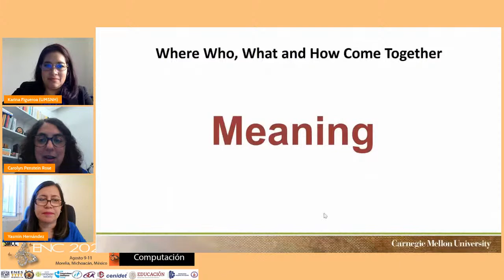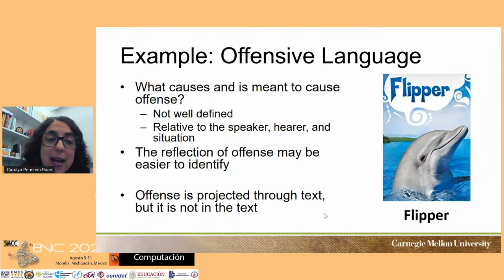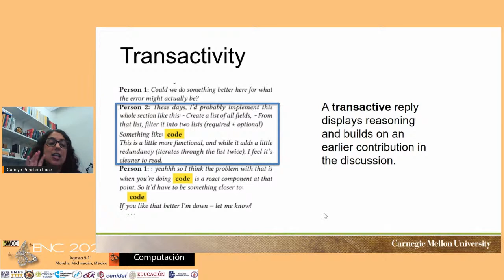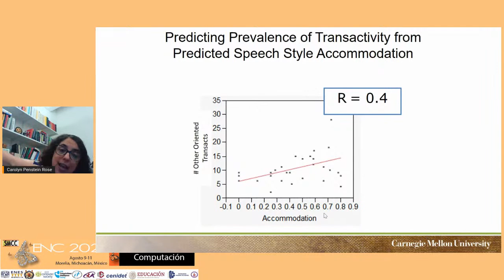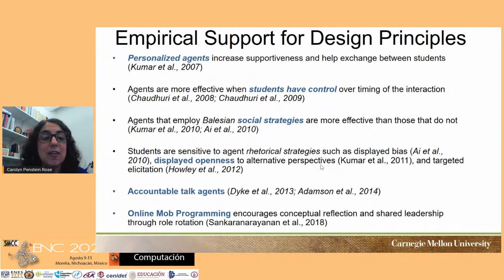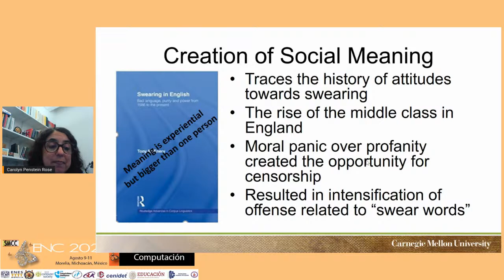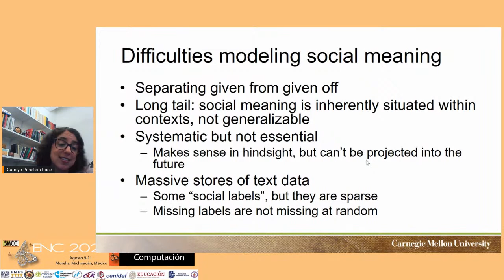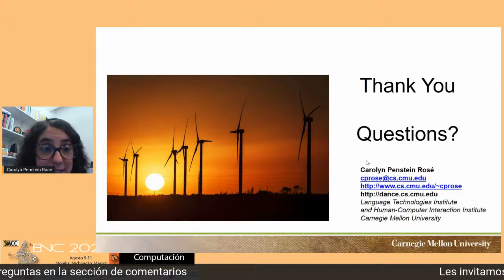Conferencia Magistral: Carolyn Penstein Rose.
Encuentro Nacional de Computación 2021
Conferencia Magistral: Carolyn P. Rose. Modeling Social Meaning as a Reflection of the Human Experience.

Esta charla da a conocer sobre más de una década de investigación donde los fundamentos teóricos motivan modelos computacionales que producen un impacto en el mundo real en los espacios en línea.